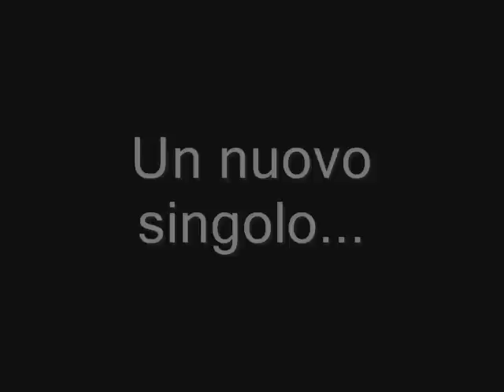Er DaNdI FeAt Angelo Centofanti "Arriva l'estate"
Il nuovo singolo del Dandi Con la partecipazione di Angelo Centofanti..